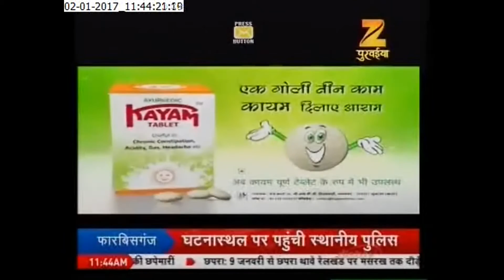प्रकाश पर्व है हमारी विरासत